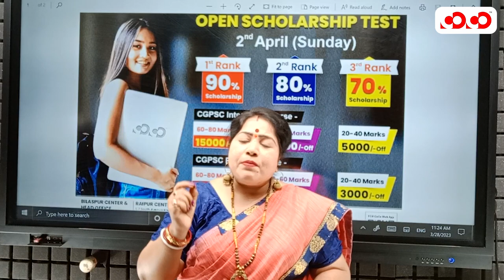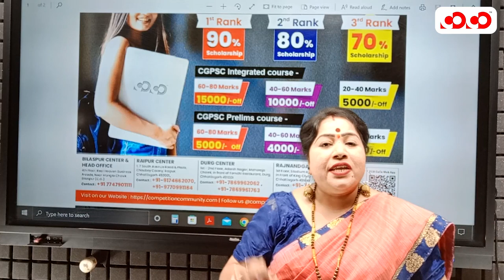Open Scholarship Test | Samarthya Ko Salam | 90 % Scholarship | अब सपना बनेगा हकीकत | COCO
Registration Link for "Samarthya Ko Salam"  Scholarship Test -

Complete Details of scholarship test -
Name of Test- Samarthya Ko Salaam
Test day - 2nd april [Sunday]
Test Time - 12 pm to 2 pm [2 hours]
Questions - 100
Marks - 200
Mode - Offline[all 4 centers]
Pattern - MCQ based
Offline Test on all 4 centers - Bilaspur, Raipur, Durg, Rajnandgaon

The scholarships and discounts are valid for both CGPSC Integrated and CGPSC Prelims courses.

Scholarship for Top 3 rankers is ""same"" for ""both"" courses -

Marks based discount would be ""different"" for both courses as decided in meeting yesterday  -

CGPSC Integrated course -
20-40 marks - 5000 off
40-60 marks - 10000 off
60-80 marks - 15000 off

CGPSC Prelims course -
20-40 marks - 3000 off
40-60 marks - 4000 off
60-80 marks - 5000 off
New offline batches - 3rd April, 2023

BILASPUR
RAIPUR
DURG
RAJNANDGAON
28 FEB तक ADMISSION लेने पर SPECIAL DISSCOUNT, अधिक जानकारी हेतु हमें कॉल करें, अथवा हमारे वेबसाइट पर जाएँ